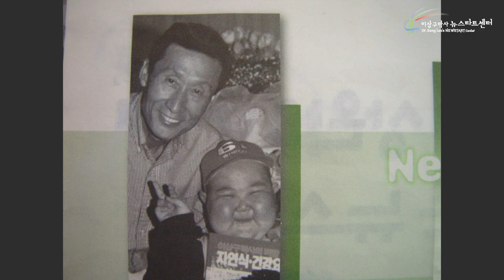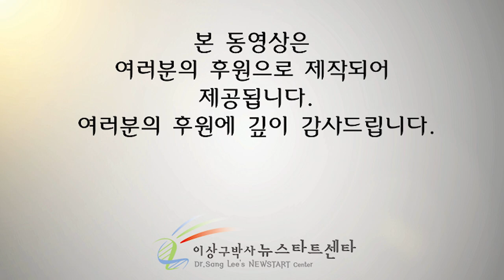김복자님 회복이야기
[ 뉴스타트 제276기 - 김복자님 회복이야기 ]